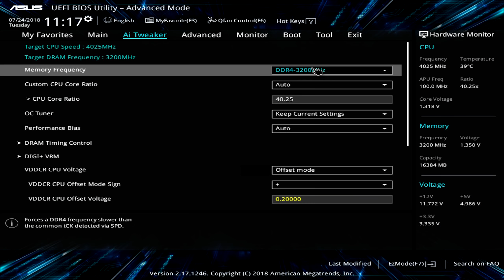Ryzen 2600 + Palit GTX 1060 Тест в новых играх